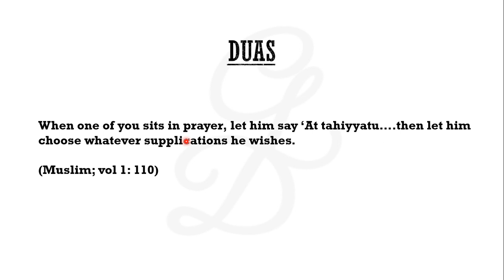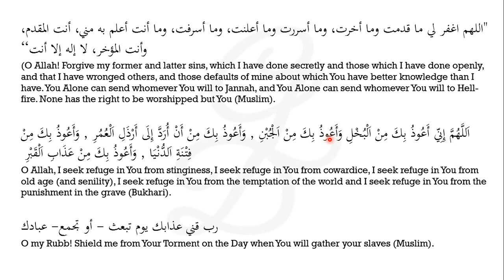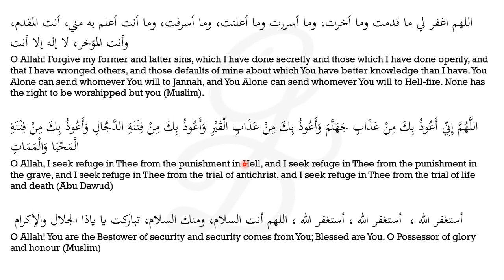Fiqh of Salah 16